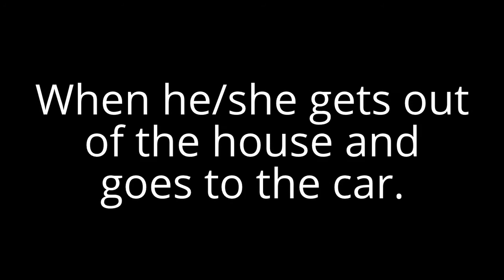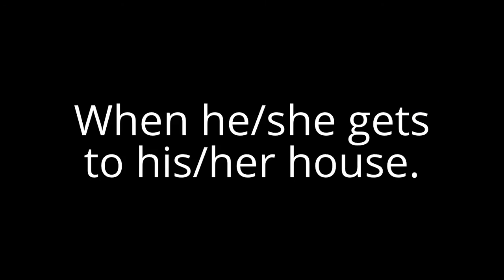Brian Noller and PowerJohn25 UTTP's worst vacation ever